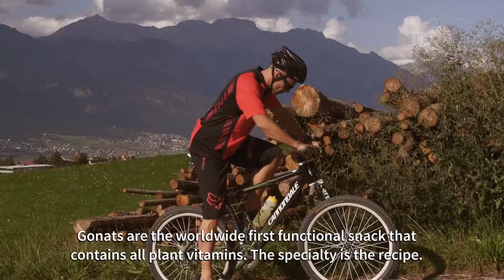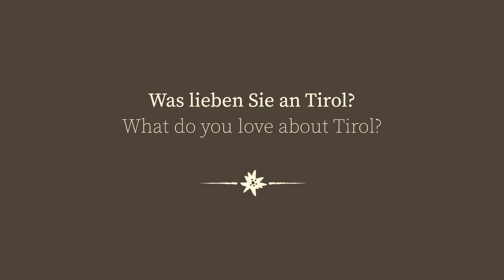Gonats in Tirol Box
Daniel Deutsch erzählt, warum er Tirol liebt. / Erlebe Tirol wie nie zuvor - mit Tirol Box. Deine monatliche Abo-Box mit hochqualitativen Produkten von den Bergen und Tälern Tirols.

Daniel Deutsch talks about why he loves Tirol. / Discover Tirol like never before - with Tirol Box. Your monthly subscription box with high-quality products from the mountains and valleys of Tirol.

Video & Music produced by Randall Media Factory
Graphics by HCG corporate designs